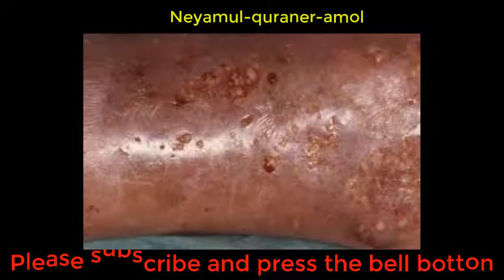Erysipelas- ইরিসিপেলাস বা বিসর্প রোগের কারণ লক্ষণ ও হমেওপাথিক চিকিৎসা।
ইরিসিপেলাস বা বিসর্প রোগে চর্মে প্রদাহ, স্ফীত,বেদনা, জ্বালা প্রভৃতি উপস্থিত হয়। আক্রান্ত স্থানে রক্ত লাল বা কালচে লাল দেখা যায়। গাত্র দাহ, শির পীড়া, বমি বমি ভাব বা বমন জ্বরের লক্ষণ উপস্থিত হয়। আক্রান্ত স্থানে দপ্দপানি ব্যথা, জ্বালা কখনও কখনও চর্মের উপর ফোস্কা হয়ে ফেটে গিয়ে রস নির্গত হয়।ইরিসিপেলাস লক্ষণ এবং চিকিৎসা

ইরিসিপেলস কি

এটি চামড়ার স্থানীয় প্রদাহজনক রোগ। এটি প্রায়ই নিম্ন পায়ে ঘটে এবং শরীরের উপর যে কোনও জায়গায় ঘটতে পারে। বেশীরভাগ ব্যাকটেরিয়া ত্বকের গভীর স্তরগুলিতে প্রবেশ করতে চামড়ার ছোটখাট আঘাতের ব্যবহার করে। ইরিসিপেলস ভালভাবে নিয়ন্ত্রিত হতে পারে যদি এটি প্রাথমিকভাবে সনাক্ত করা হয় এবং কার্যকরীভাবে চিকিত্সা করা হয়। এখানে আপনি ইরিসিপেলস সম্পর্কে আরও জানতে পারেন।

ইরিসিপেলাস কি?
ইরিসিপেলাস হল ব্যাকটেরিয়ার ত্বক রোগ। ব্যাকটেরিয়াগুলি গভীর ত্বক স্তরগুলিতে প্রবেশ করে এবং দেহের পৃষ্ঠের উপর ক্ষতিকারক ক্ষতগুলির মধ্যে এটি গুন করে। শরীর এই ব্যাকটেরিয়া মোকাবেলা করার চেষ্টা করে যা এই কারণ ত্বক একটি প্রদাহ। ফলাফলটি একটি ফ্ল্যাট, সাধারণত তীক্ষ্ণভাবে সিমরেটেড লালা এবং বেদনাদায়ক ফুসকুড়ি। হিসাবে প্রদাহ প্যাথোজনের এন্ট্রি পয়েন্ট স্প্রেড, একটি গোলাপ ফুলের চেহারা হতে পারে।

ইরিসিপেলসের মতো রোগগুলি ত্বক এবং নিকটবর্তী লিস্ফ নোডগুলির ক্ষতিগ্রস্ত এলাকায় ফোসকা ও পিস্টুলস তৈরি করতে পারে। হাঁটু বা শুকনোও প্রস্রাব করতে পারে। প্রভাবিত মানুষ অসুস্থ বোধ করে এবং একটি জ্বর বিকাশ।

ব্যাকটেরিয়া ত্বকে কোন এলাকা সংক্রমিত হতে পারে। বেশিরভাগ ক্ষেত্রে, আরিসিপেলাস পায়ে অথবা কখনো কখনো মুখে মুখোমুখি হয়। জীবাণু সাধারণত স্ট্রেটোকোককাস (এ, সি, জি) এবং স্ট্যাফিলোকোকি দ্বারা প্রায়শই কম হয়। এই দুটি ব্যাক্টেরিয়ার উভয়ই এন্টিবায়োটিকের জন্য ভাল সাড়া দেয়। ইরিসিপেলস সহজেই চিকিত্সা করা যায় কিন্তু তা প্রাথমিক পর্যায়ে সঠিকভাবে স্বীকৃত হওয়া উচিত, কারণ সংক্রমণও শরীরের মধ্যে ছড়িয়ে পড়তে পারে এবং রক্তে বিষক্রিয়া (সেপসিস), হৃদযন্ত্রের প্রদাহ (অণ্ডোকাশাইটিস), বা নেফ্রাইটিস (গ্লোমেরুলোনফ্রাইটিস) হতে পারে। এটি অন্য রোগ দ্বারা erysipelas পার্থক্য করাও গুরুত্বপূর্ণ, কারণ এটি ঘন ঘন, অন্য প্রদাহজনক প্রক্রিয়া, বা এমনকি একটি টিউমার দিয়ে বিভ্রান্ত করা যেতে পারে।

সাফল্যের সাথে চিকিত্সার পরেও কয়েক মাসের মধ্যেই ইরিসিপেলস্ ঘটতে পারে। দুর্ভাগ্যবশত, এটি খুবই সাধারণ কারণ মানুষের চামড়া বা চামড়া রোগের সাথে বারংবার ব্যাকটেরিয়া আক্রমণের পয়েন্ট প্রদান করে। বিশেষত, জীবাণু প্রবেশের জন্য এটি সহজ, যখন ইমিউন সিস্টেম দুর্বল হয়। অতএব, বিশেষ করে পুরাতন মানুষ ইরিসিপেলস দ্বারা প্রভাবিত হয়।

ইরিসিপেলাস লক্ষণগুলি
ইরিসিপেলাস এর প্রধান উপসর্গ সাধারণত, তীব্রভাবে তেজস্ক্রিয় এবং ত্বকের ত্বক ফুলে যায়। এটি প্রায়ই দেখা যায় না যে প্রথম লক্ষণ হিসাবে চামড়া লালা দেখা দেয়। কখনও কখনও রোগীদের অ-নির্দিষ্ট অভিযোগের কারণে ডাক্তারের কাছে ঘুরে বেড়াতে হয়। সংক্রমনের শুরুতে জ্বর হতে পারে, মাথা ব্যাথা এবং অসুস্থতার দৃঢ় অনুভূতি হতে পারে। লালচে এই সময়ে দেখা যায় না কিন্তু প্রায়ই পোড়া বা ব্যাথা দেখা যায়। এর পরপরই, ব্যাকটেরিয়ার প্রবেশ বিন্দুর কাছাকাছি সুরেস, লাল erysipelas গঠিত হয়। Erysipelas প্রভাবিত চামড়া এলাকা সাধারণ লক্ষণ হল:

ওয়ার্মিং
সোডা (এডমা)
চাপ ব্যথা
সারফেস লেন্স
নিকটবর্তী লিম্ফ নোডগুলির ফুলে যাওয়া

কারণ এবং ঝুঁকি উপাদান

Erysipelas যা ব্যাকটেরিয়া বিভিন্ন স্তরের স্তরের দ্বারা সংক্রামিত হয় যা সমস্ত প্রান্তে ছড়িয়ে পড়ে এবং লালচে কাঁটা তৈরি করে। প্রধানত erysipelas একটি নির্দিষ্ট streptococcus pyogenes দ্বারা প্রবাহিত হয়। যাইহোক, অন্য স্ট্রেটোকোকি বা স্ট্যাফিলোকোকি (ব্যাক্টেরিয়া অন্য একটি প্রজাতি) erysipelas হতে পারে।

স্ট্রেপ্টোকোকি স্বাভাবিকভাবেই বেশিরভাগ মানুষের ত্বক এবং শ্বাসপ্রশ্বাসের ঝিল্লিতে কোন অস্বস্তিকরতা ছাড়াই আসে। ত্বক একটি প্রাকৃতিক বাধা হিসাবে কাজ করে যা আমাদের রোগ এবং সংক্রমণ থেকে রক্ষা করে। শরীরের পৃষ্ঠ ব্যাকটেরিয়া দ্বারা উপনিবেশিত করা হয় যে আমাদের অসুস্থ করে তোলে, কারণ তারা শরীরের মধ্যে পশা করতে পারে না। বিপরীতভাবে, তারা প্রায়ই আরো বিপজ্জনক ব্যাকটেরিয়া প্রতিরোধ করে যা চামড়া আক্রমণ। যাইহোক, ত্বকের একটি আঘাত টিস্যু গভীর স্তর মধ্যে ব্যাকটেরিয়া পশা এবং প্রদাহ হতে পারে।

এটা বোঝা গুরুত্বপূর্ণ যে একমাত্র পরিচিত ব্যাক্টেরিয়া আপনাকে অসুস্থ করে না। ত্বকের জন্য সবসময় আঘাতের কারণ হওয়া উচিত। এই আঘাত একটি স্ক্র্যাচ হতে পারে, ঘর্ষণ, কাটা, শুষ্ক, chapped চামড়া, বা একটি ক্রীড়াবিদ ফুট ব্যাকটেরিয়া শরীরের পৃষ্ঠ পশা পারেন, যখন চামড়া প্রতিরক্ষামূলক ফাংশন প্রভাবিত হয়।

একটি erysipelas জন্য কারণ সক্রিয়কারী: ক্ষতিগ্রস্থ চামড়া একটি erysipelas প্রচার করতে পারে যে রোগ। স্তন অপারেশন পরে একটি সাধারণত উদাহরণ একটি lymphoedema হয়। অন্যান্য কারণগুলি অন্তর্ভুক্ত করে:

কংগ্রেস হৃদয় ব্যর্থ
কিডনি ক্ষতি
ভ্যারিসোজ শিরা
লিম্ফেদেমা
অপুষ্টি
চক্রাকারে ব্যাঘাত
স্কিন ফুং
শুকনো, ফাটল ত্বক
Atopic dermatitis

চামড়া বা পেরেক বিছানা ক্ষুদ্রতর আঘাতের যদি ব্যাকটেরিয়া ত্বকের উপরের স্তরে প্রবেশ করতে পারে, তবে ইমিউন সিস্টেম প্রায়ই এই ব্যাকটেরিয়াগুলি দ্রুত ছুঁড়ে ফেলে এবং চিকিত্সা নিরাময় করা হয়। কিছু রোগ বা থেরাপি রক্ত ​​সরবরাহ হস্তক্ষেপ করে বা প্রতিষেধক সিস্টেম দমন করে। এই ক্ষেত্রে ব্যাকটেরিয়া টিস্যুতে সহজেই ছড়িয়ে পড়ে।

এই উদাহরণ অন্তর্ভুক্ত:

ডায়াবেটিস মেলিটাস
ক্যান্সারের জন্য কেমোথেরাপি
arteriosclerosis
অ্যালকোহল আসক্তি
এইচআইভি / এইডস
বিশেষ করে শিশুদের এবং বয়স্কদের সাধারণত lumpy চামড়া দ্বারা প্রভাবিত হয়।